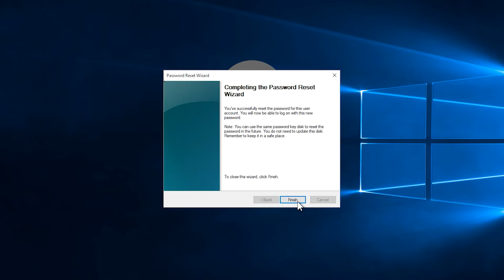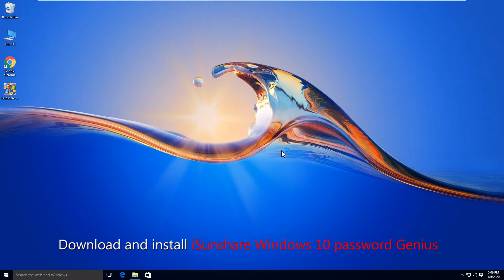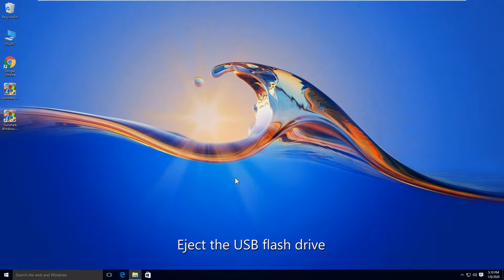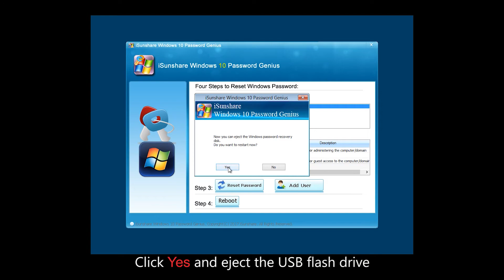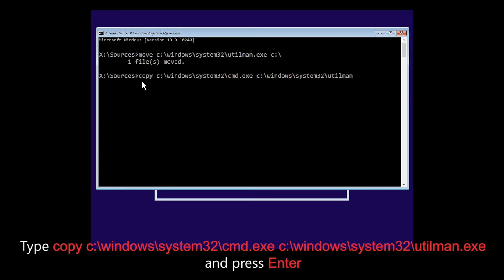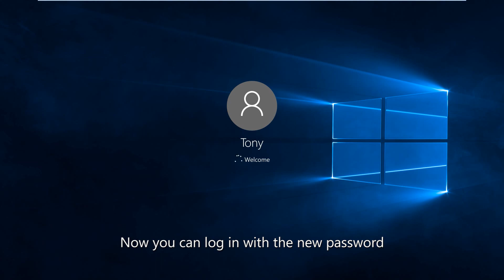How to Reset Windows 10 Admin Password Like an Expert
If you are locked out of Windows computer, how can you reset Windows 10 admin password? Here you can make use of the USB device or CD disc to reset the password. Also, iSunshare Windows 10 Password Genius will be of great help if you want to find the third-party tool.